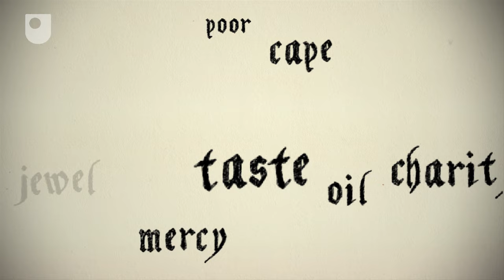The History of English - The Norman Conquest (2/10)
In 1066, William the Conqueror invaded Britain and bought with him fancy French words to add to the English language.

Study a free course on English: skills for learning at the Open University